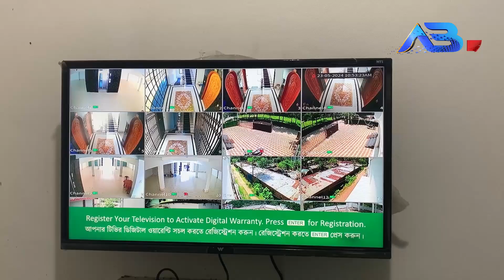মরহুম আরব আলী কল্যাণ ট্রাস্ট ইউকের পরিচালক মাও. এনাম উদ্দিনের অর্থায়নে ত্রাণ সামগ্রী বিতরণ